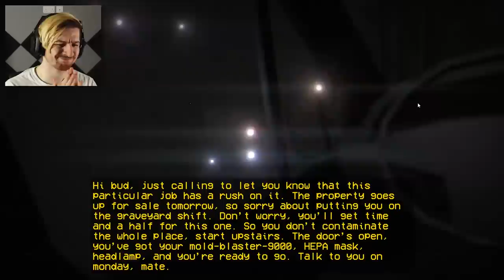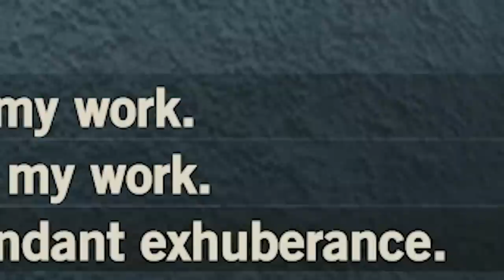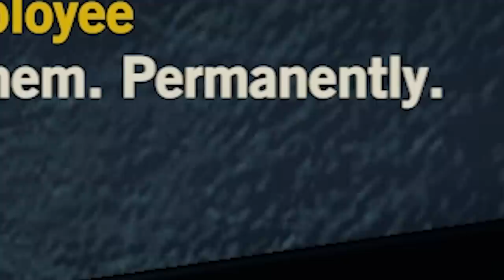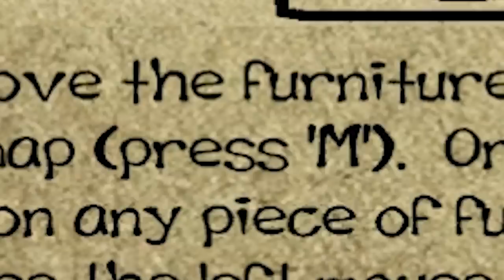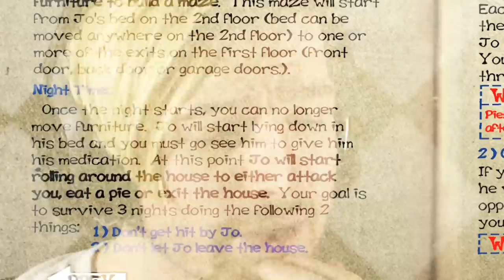THE STRANGEST COMEDY HORROR GAME I'VE PLAYED.. (3RG)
Welcome back to another episode 3 Random Games! In today's episode we explore 3 really fun games including a comedy horror game that is actually hilarious.